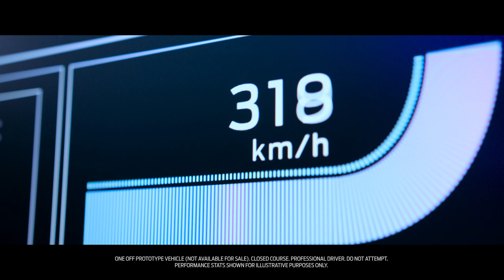Ford Pro Electric SuperVan: The Fastest Transit Yet | Ford UK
The Ford Pro Electric SuperVan is a van unlike any other. Its four electric motors and approximately 2,000 horsepower, produce colossal performance, and the embedded modem and advanced telemetry software help engineers optimise performance for the track. Inspired by the new E-Transit Custom and combining horsepower with processing power, the Electric SuperVan is the ultimate showcase of Ford’s EV and connectivity capabilities.

FOLLOW US